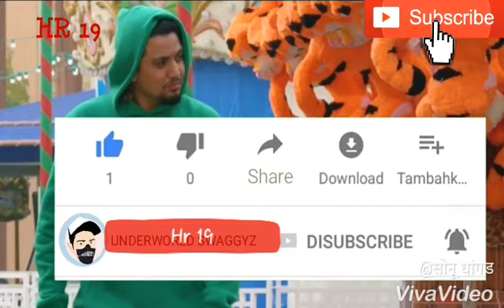Hanju Digde | A Kay | New Punjabi Song Whatsapp Status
Awesome song status
Attitude Status Video
Attitude Song Status Video
Romantic Song
Romantic status
Motivation Status Video
Motivation Status
Motivation Song Status Video
Lyrics Video
Punjabi Kine Master Videos
Punjabi Status
Viva video
Viva Video status
Punjabi Viva video
Instagram story video
Instagram story
Snapchat story video
Snapchat video
WhatsApp status
Lok Tath Status
Dharmik Status
Punjabi Funny Status
Status Video
Status